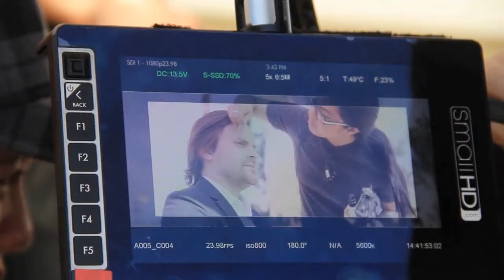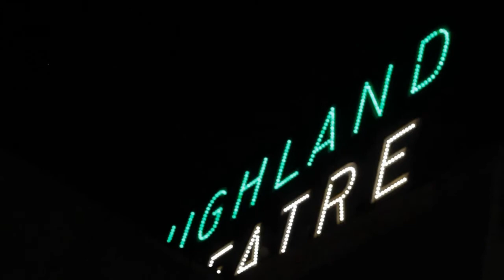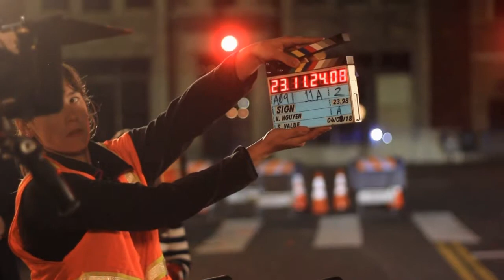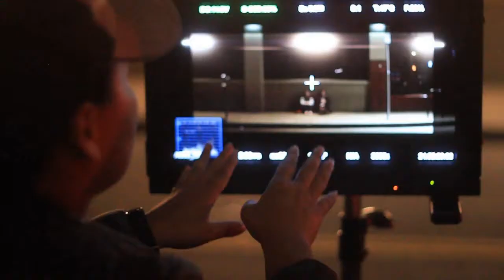Behind The Scenes: Sign Short Film